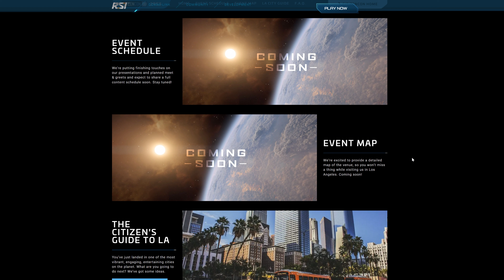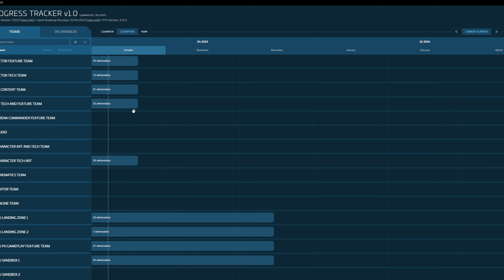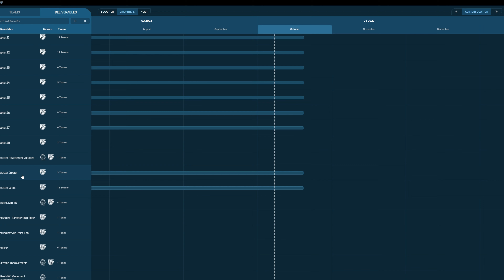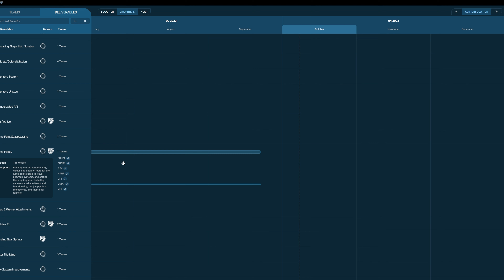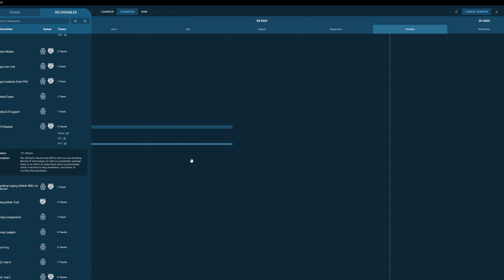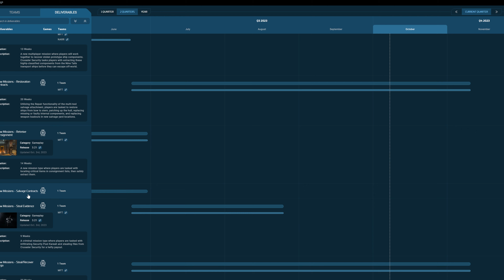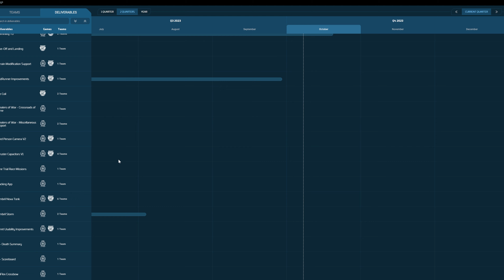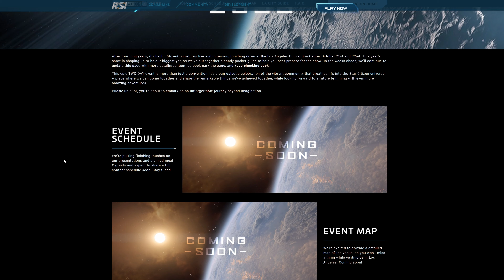WAS ERWARTET UNS ZUR CITIZENCON 2023? 🎧 STAR CITIZEN | Let's Talk Deutsch/German